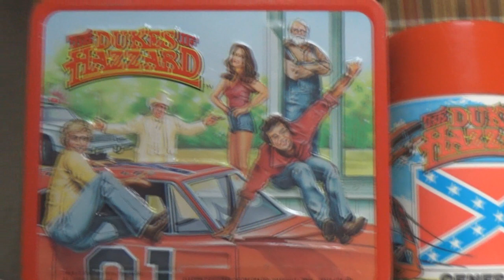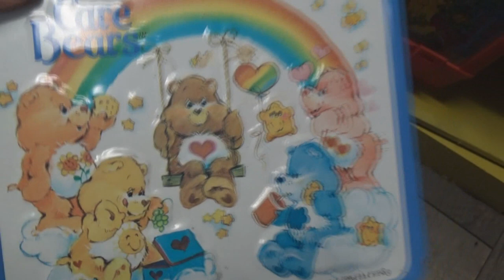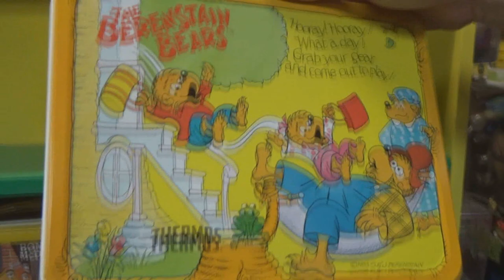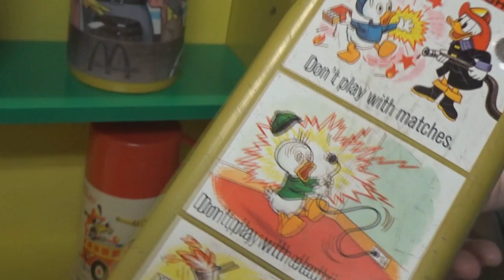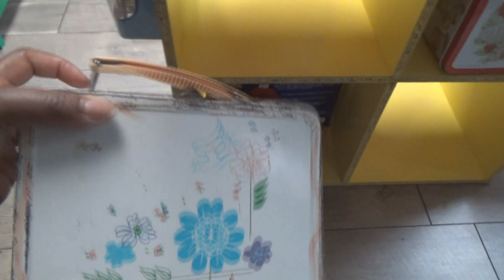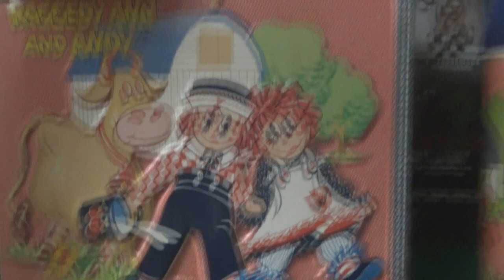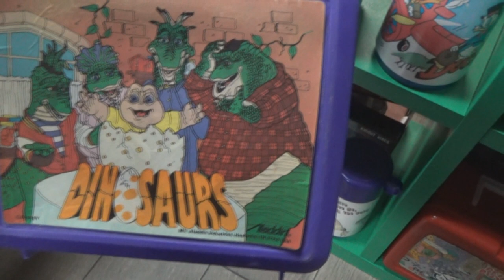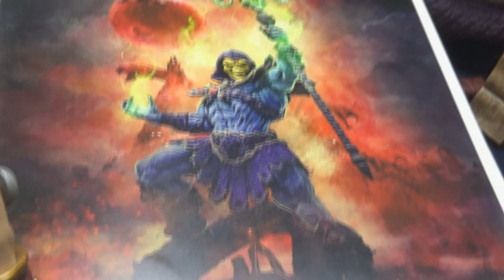Vintage Lunch Box Collection Tour!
Today we're going to get a close look at LPH's lunch box collection in the Open By Chance vintage Toy Museum!